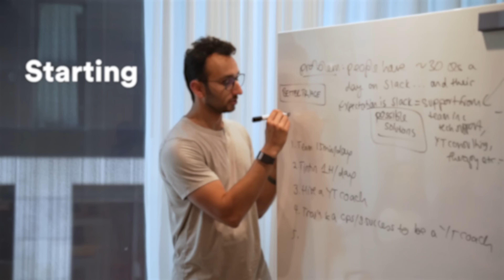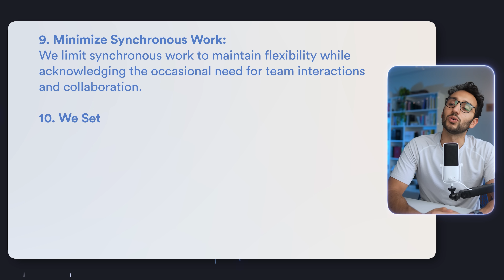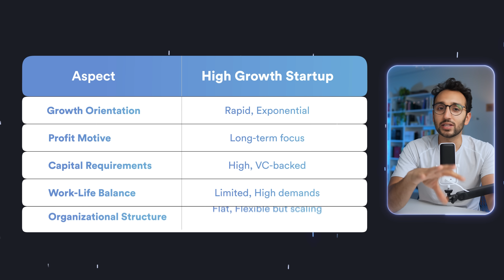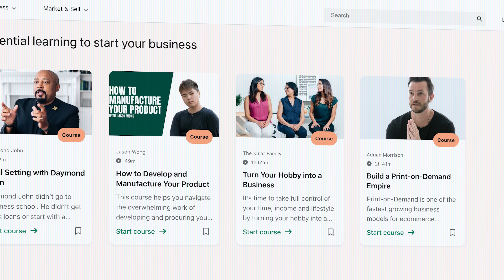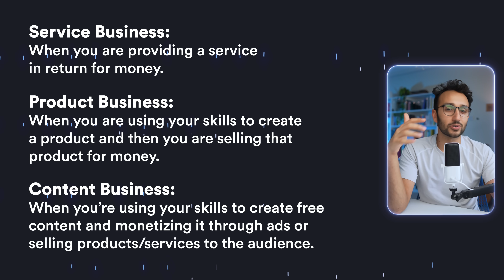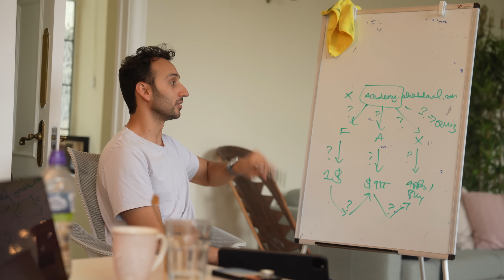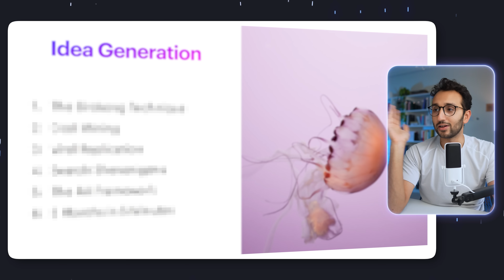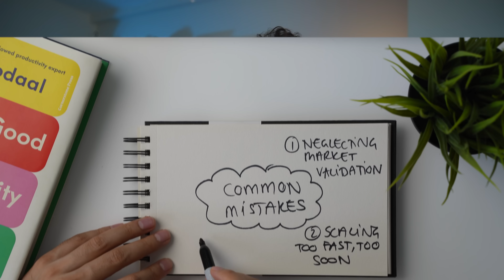If I Started a Business Again Today, I'd Do This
So over the past 6 years I've built my business whilst being relatively stress free and maintained a relatively balanced life. I call this a Feel-Good Business, and in this video I go through what this business model looks like. Enjoy x

⌚️Timestamps:
0:00 Introduction
0:52 The Feel-Good Business Charter
2:47 The 3 Business Models
6:42 5 Step Framework
6:57 Step 1
8:49 Step 2
10:51 Step 3
11:33 Step 4
12:11 Step 5
13:26 Common Mistakes to Avoid